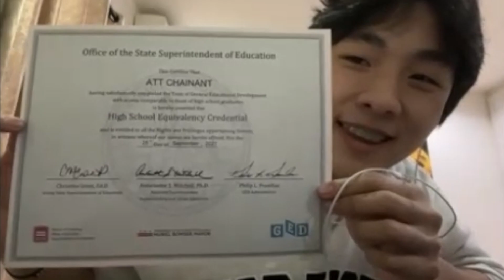ติว GED เรียนจริง ได้ผลจริง สอบครั้งแรก ครั้งเดียว ผ่านเลย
รีวิวติวged จากผู้เรียนจริงของ CHULATUTOR สอบครั้งเดียวผ่าน

การมีโอกาสเข้าเรียนก่อนวันหรือได้เลื่อนระดับวุฒิการศึกษาของตนเองเร็วกว่าคนอื่น ย่อมช่วยเพิ่มโอกาสความสำเร็จมากขึ้นกว่าเดิม จึงมีน้อง ๆ หรือผู้ปกครองหลายคนวางแผนให้กับบุตรหลานในการเลือกสอบ GED สำหรับเรียนต่อมหาวิทยาลัยในอเมริกาแม้อายุยังไม่ถึงเกณฑ์ที่กำหนดก็ตาม ดังนั้นใครที่รู้ตนเองว่ามีเป้าหมายนี้ชัดเจน การติว GED กับสถาบันจุฬาติวเตอร์จึงเป็นอีกวิธีดี ๆ ที่จะช่วยเพิ่มศักยภาพและดึงเอาความรู้ออกมาใช้ผ่าน คอร์สged ที่เตรียมมาเพื่อทุกคน ติวgedที่ไหนดี มีคำตอบจากคลิปนี้แล้ว

รีวิว ติว GED สอบครั้งเดียวผ่าน จากผู้เรียนที่ CHULATUTOR

ตามหลัก การสอบged ทั่วไปแล้วจะแบ่งออกเป็น 4 ทักษะ ประกอบไปด้วย Mathematical Reasoning, Reasoning Through Language Arts, Social Studies และ Science ซึ่งจุดประสงค์สำคัญเพื่อประเมินผู้สอบทุกคนที่ต้องการเทียบวุฒิระดับ ม.ปลาย แล้วใช้คะแนนดังกล่าวไปยื่นเรียนต่อกับทางมหาวิทยาลัยในอเมริกา หากทำคะแนนได้ดีตามเกณฑ์ที่กำหนดนั่นหมายถึงโอกาสที่น้อง ๆ จะข้ามขั้นไม่ต้องเรียนอีก 1-2 ปี ในระดับ ม.ปลาย เป็นเรื่องง่ายมากขึ้น

ปกติแล้วในการ สอบged จะเริ่มสอบเทียบวุฒิได้ตั้งแต่อายุ 16 ปี บริบูรณ์ (ต้องมีพ่อแม่ หรือผู้ปกครองเซ็นให้การยินยอม) และถ้าหากน้อง ๆ สอบผ่านก็สามารถข้ามขั้นสู่การเรียนมหาวิทยาลัยได้ทันที นี่จึงถือเป็นทางลัดที่หลายคนนิยมใช้กัน แต่ถ้าต้องการทำให้สำเร็จคอร์ส GED ถือเป็นเรื่องสำคัญที่ไม่อยากให้มองข้ามเด็ดขาด เนื่องจากการติว GED จะทำให้ทุกคนได้รับความรู้กลับไป ทั้งการทบทวนเนื้อหาเก่าที่อาจลืมเลือนไปบ้าง จนถึงการเรียนรู้เทคนิค ได้คำแนะนำเพิ่มเติมสำหรับใช้ระหว่างสอบจริง

ในรีวิวนี้เป็นอีกสิ่งยืนยันได้อย่างชัดเจนในการเลือกติว GED กับ CHULATUTOR ของเรา น้องได้รับใบประกาศการันตีผลการสอบจริง เชื่อถือได้เต็มร้อย โดยเป็นการรีวิวจากน้อง ATT (น้องอัตต์) เริ่มแรกน้องก็โชว์ใบผลการสอบ GED ให้ดูเลยว่าตนเองสอบผ่านจริง แถมเป็นการสอบผ่านตั้งแต่ครั้งแรกเลยทีเดียว ซึ่งวิชาที่น้องเลือกเรียนมีทั้งหมด 4 คอร์ส คือ Mathematical Reasoning, Reasoning Through Language Arts, Social Studies และ Science

รู้จักกับสถาบันจุฬาติวเตอร์ผ่านช่องทาง Line โดยเพื่อน ๆ ที่เคยสอบผ่านไปแล้วให้คำแนะนำว่าที่นี่ดีมาก ทำให้ตนเองสนใจอยากเข้าเรียน ก่อนหน้านี้ไม่เคยสอบมาก่อนเลยรู้แค่ว่าการสอบ GED มีไว้เพื่ออะไร และแนวข้อสอบพื้นฐานเป็นแบบไหนเท่านั้น ซึ่งก่อนเข้าเรียนที่นี่ตนเองกังวลในวิชา Social Studies มากที่สุดเพราะไม่ค่อยถนัดเมื่อเทียบกับวิชาอื่น ๆ

แต่เมื่อได้ติว GED ที่นี่แล้วด้วยรูปแบบการสอนสไตล์ครอบครัว ครูคอยช่วยเหลือผู้เรียน เพื่อน ๆ ในคลาสเองก็ช่วยติวให้ หากมีคำถามเรื่องใดน่าสงสัยก็ถามครูระหว่างสอนได้เลย บรรยากาศในห้องเรียนเพื่อน ๆ น่ารัก คอยพากันไปเที่ยวผ่อนคลายบ้างหลังเลิกเรียน จึงไม่เครียดมาก สิ่งที่ขอบสุดในคอร์ส GED คือ วิชา Science โดยติวเตอร์ที่สอนมีความเป็นกันเองจนทำให้เนื้อหาที่ว่ายาก ๆ เป็นเรื่องง่ายกว่าเดิม

ดังนั้นถ้าจะติว GED ที่ไหนดี ก่อนอื่นต้องรู้ข้อมูลของคณะและมหาวิทยาลัยที่เรียน จากนั้นก็เลือกติว GED กับสถาบัน CHULATUTOR ได้เลย รับรองความคุ้มค่าและช่วยให้ผลลัพธ์เป็นจริงไม่ยาก

แนะนำ คอร์สติว GED จาก CHULATUTOR เลือกได้ตามความสะดวก

1. ติวgedรับรองผล แบบสอนสด

สำหรับคอร์สติว GED รับรองผล สอนสด ใช้วิธีการสอนแบบ Hybrid Learning เลือกได้เลยว่าต้องการเข้าเรียนในสถาบัน (แยกห้องเฉพาะกลุ่มให้) หรือเรียนผ่านออนไลน์ สอนแบบกลุ่มขนาดเล็กไม่เกิน 10 คน ติวเตอร์มีทักษะและความเชี่ยวชาญ พร้อมให้คำแนะนำเทคนิค ทักษะต่าง ๆ แบบละเอียดมาก มีแบบฝึกหัดทดลองทำได้ตลอด

2.

ด้านคอร์สติว GED ออนไลน์ เรียนในรูปแบบคลิปวิดีโอ เมื่อน้อง ๆ ทำการสมัครเรียบร้อยก็เริ่มต้นเรียนได้ทันที สะดวกมาก เนื้อหาภายในคลิปเริ่มตั้งแต่การปูพื้นฐานในแต่ละทักษะอย่างครบถ้วน แล้วจึงค่อย ๆ เจาะลึกไปยังเนื้อหาที่ออกสอบ หากมีข้อสงสัยคลิกย้อนกลับไปดูใหม่ได้ทันที

3.

ขณะที่คอร์สติว GED ตัวต่อตัว ในรูปแบบ Private 1 on 1 มีทั้งการเรียนที่สถาบัน แยกห้องพิเศษให้ หรือการเรียนออนไลน์ผ่านโปรแกรม Zoom ติวเตอร์จะทำการปรับแนวทางการสอนให้เหมาะกับน้อง ๆ แต่ละคน สอนสนุก เข้าใจง่าย มีเทคนิคต่าง ๆ เพื่อการนำไปใช้จริงตอนสอบ เนื้อหาจะค่อย ๆ เจาะลึกแบบละเอียด มีข้อสงสัยอะไรถามได้ตลอด